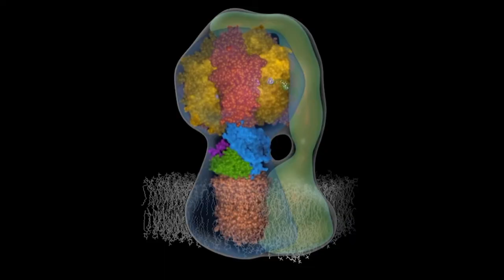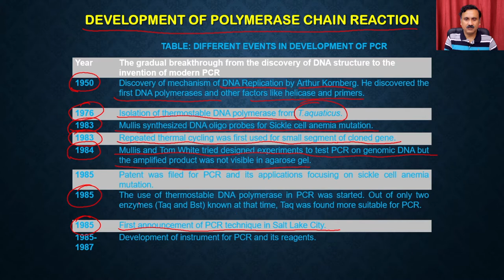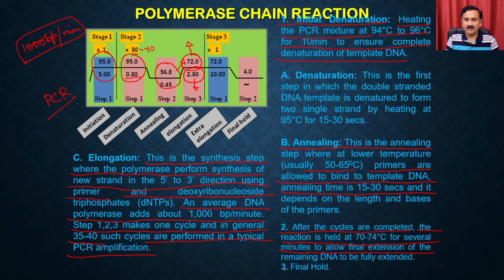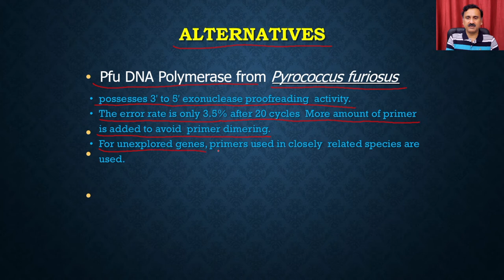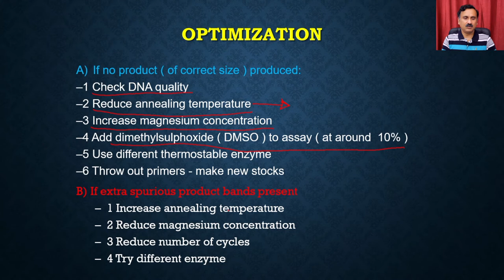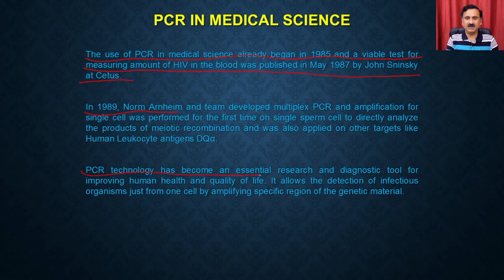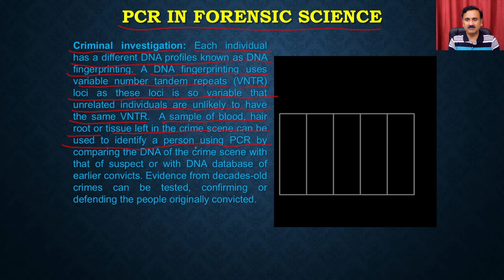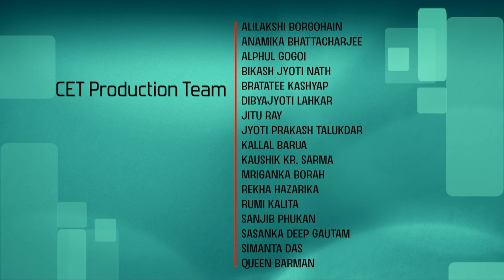Lec 26: Polymerase chain reaction